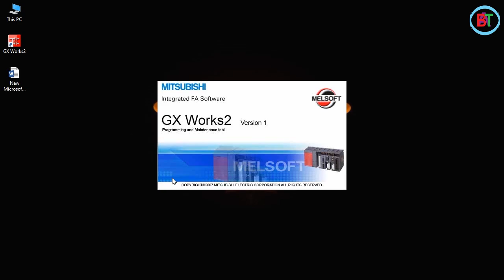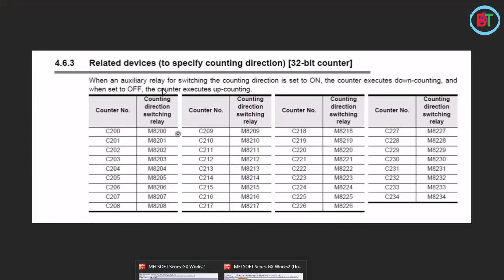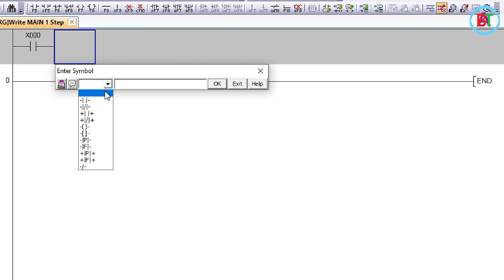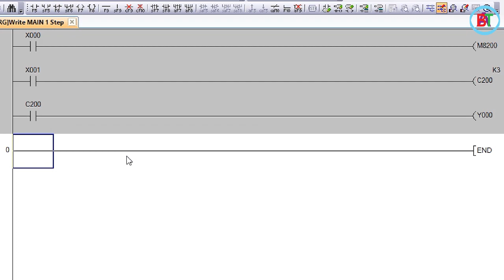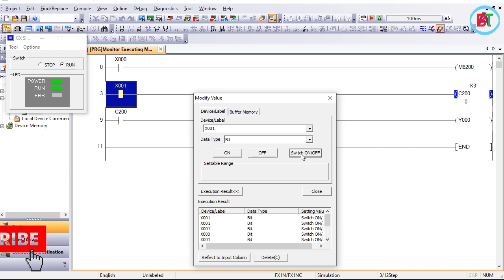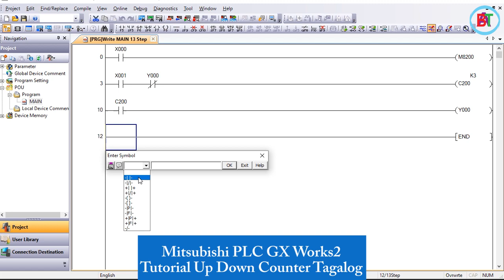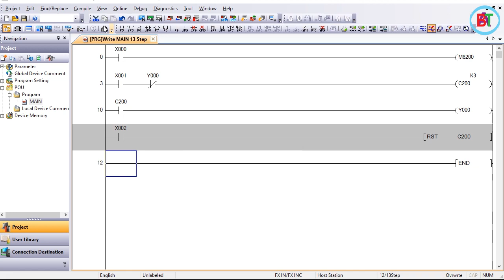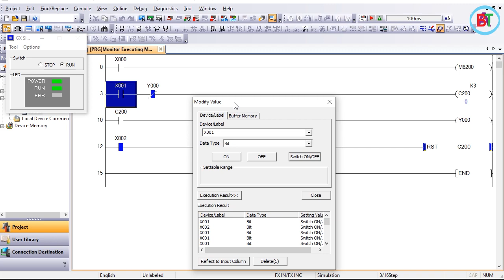Mitsubishi PLC GX Works2 Tutorial Up Down Counter Tagalog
The Counter is a PLC instruction that either increment (counts up) or decrements (counts down) an integer number value when prompted by the transition of a BIT from 0 to 1 (“zero” to “One”). Counter instructions come in three basic types: up counters, down counters, and up or down counters. For in the both UP and Down counters there is only 1 trigger that is needed to start the counting, but for up or down counter it is needed two triggerings, one for up and other for the down counter.

UP counters:
The up counter is an increment counter. which means it counts “up” with each off to on transitions input to its “CU” input. Whenever there is a true value entry in the CU input, the counter will turn on and the CV will display the count. This counter output must be activated whenever the current value is equal to or greater than the preset value (Q is active if the CV ≥ PV). The counter output instruction will increase by 1 each time the counted event occurs.

Down counter:
Down counter, instructions will count down or decrease by 1 each time the counted event occurs. Each time the countdown event occurs, the accumulated value decrease. Normally, the down counter is used together with the ascending counter to form an up / down counters.

Topic: PLC Program
Lectured by: Md. Imran Kabir

Analog to Digital Programming Use Multiply in S7 300 PLC Program | PLC Online Training | Lesson 19

How to Analog to Analog Programming in Siemens S7 300 PLC | PLC Online Training | Lesson 16